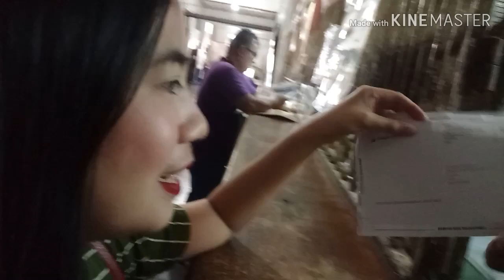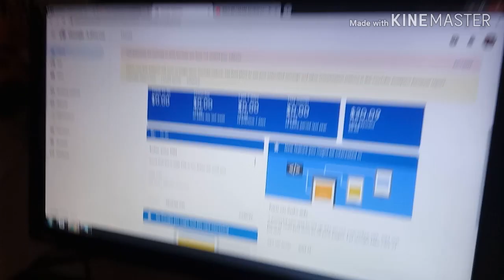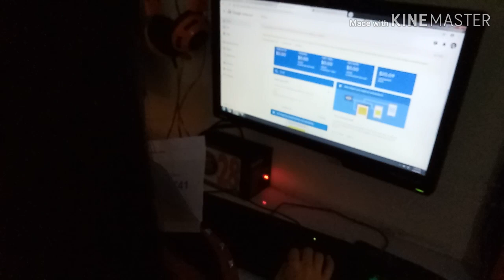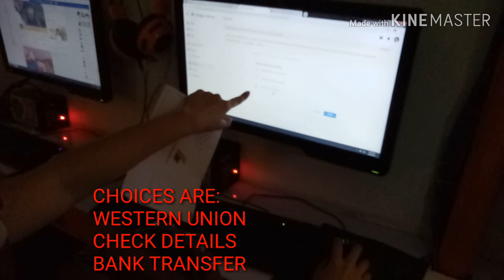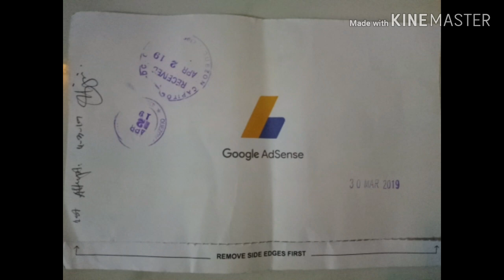SA POST OFFICE KO NAKUHA GOOGLE ADSENSE KO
Hello guys welcome back to my channel.. If you are new to my channel please dont forget to SUBSCRIBE and click the notification bell.. para updated kayo sa mga new videos ko... thank you so much sa lahat ng sumusoporta sa channel q... 😊

Install the ShopBack App and get instant P 100.00 Bonus
(para makakuha ng 100 bonus..  add your withrawal details  at purchase ng 300 sa SHOPEE OR LAZADA OR any partner ni SHOPBACK)

Install Shopee and get 100off in your first order enter refferal code 👉ANNAL323

Install Lazada and get 200 rewards enter refferal code  👉6DPAM8D5

install Foodpanda and get 100 pesos discount with a min. purchase of 400 pesos

Frequently Asked Question (vlogging equipment)